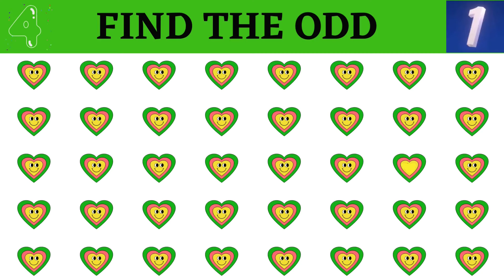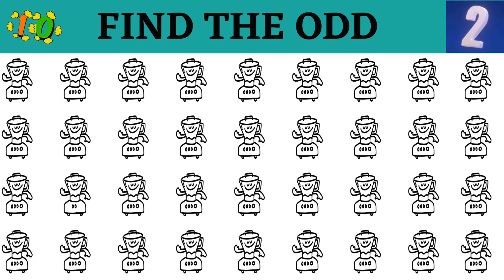EMOJI CHALLENGE ||FIND THE ODD EMOJI OUT #281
FIND THE ODD EMOJI OUT #281||EMOJI CHALLENGE
"Find the Odd Emoji Out" is a captivating and interactive puzzle game that challenges your ability to spot the unique emoji among a group of similar ones. With its visually appealing interface and addictive gameplay, this game is designed to entertain and engage players of all ages.

Welcome to "Find the Odd Emoji Out"! In this exciting game, your keen eye for detail will be put to the test. Can you spot the emoji that doesn't belong in each round? Get ready to challenge your observation skills and have fun while doing it!

In each episode, we'll present you with a series of emojis that share a theme or concept. However, one emoji will be different from the others, either in its expression, color, or design. Your task is to carefully examine the emojis and identify the odd one out.

With multiple rounds of increasing difficulty, we'll keep you engaged and entertained. Sharpen your visual acuity and get ready for a thrilling adventure of emoji elimination!

To play along, simply watch the video and pause when you think you've found the odd emoji. Make your selection and see if you're right as we reveal the answer and explain why it stands out from the rest. Don't worry if you don't get it right every time—this game is all about learning and honing your emoji-spotting skills.

Join our growing community of emoji enthusiasts and share your thoughts and strategies in the comments section below. Together, let's explore the fascinating world of emojis and put your powers of observation to the ultimate test!

emoji puzzle
best moments
riddles with answer
emoji trivia
Enjoy the emoji challenge.